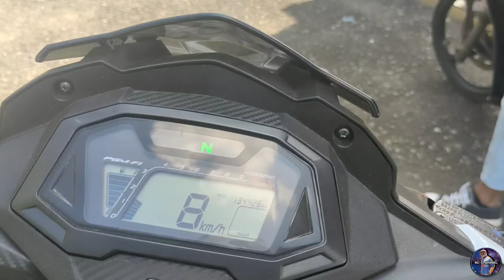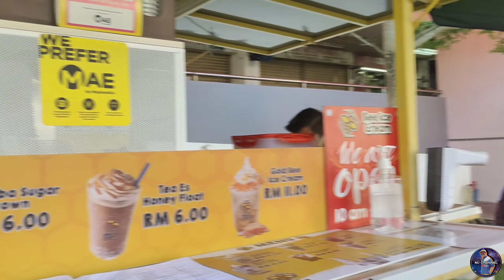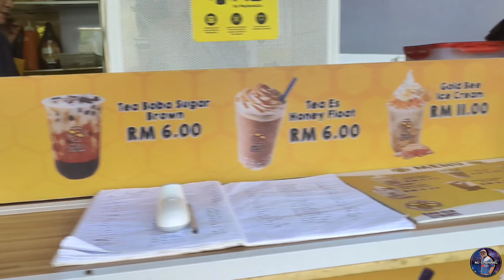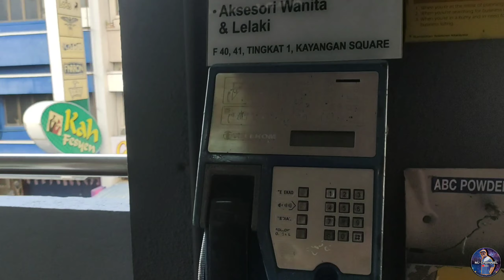EPISODE 4 | VLOG SANTAI | MELAWAT KEDAI REPAIR PHONE TERBESAR DI PERLIS | DIGITAL TRACK BIZ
thanks to watching my videos

apa yg penting?
momentum